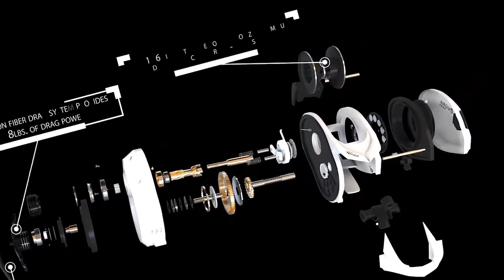REEL DE PESCA 🔥 INFORMACIÓN QUE DEBES CONOCER 😱 Parte 2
🔴 TE ESTAS INICIANDO EN LA PESCA? o  QUIERES PESCAR MÁS? En este capitulo vamos a hablar sobre las "PARTES DE UN REEL DE PESCA" , continuando la serie que iniciamos en un anterior video, si no lo viste te dejo el link a continuación .

Por reparaciones y Mantenimiento de Reel puede contactar al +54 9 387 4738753